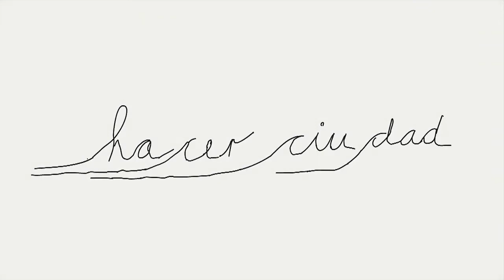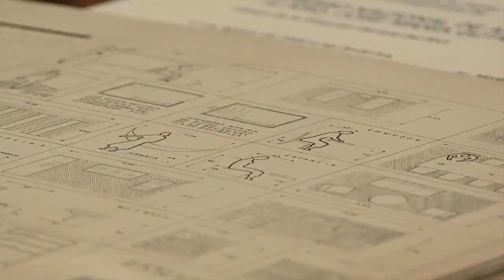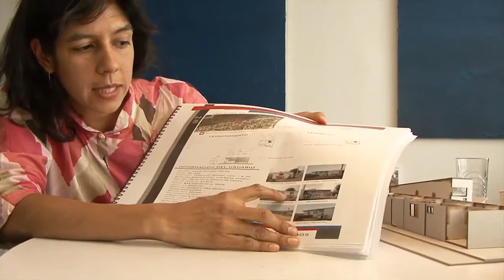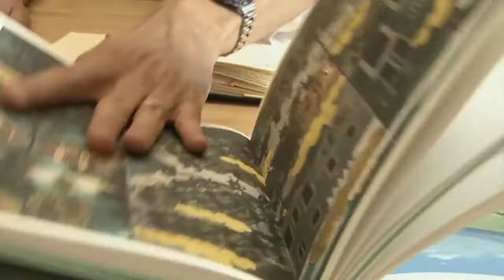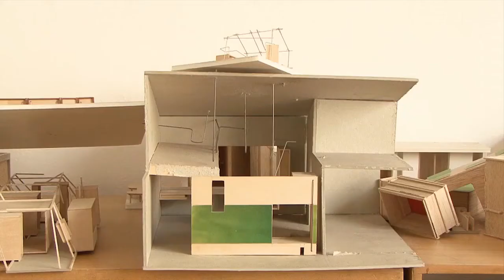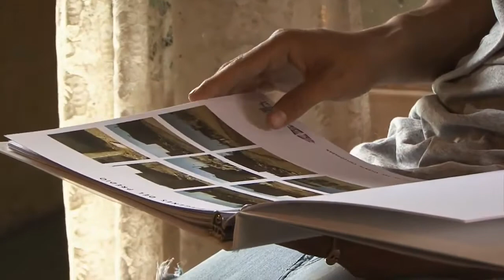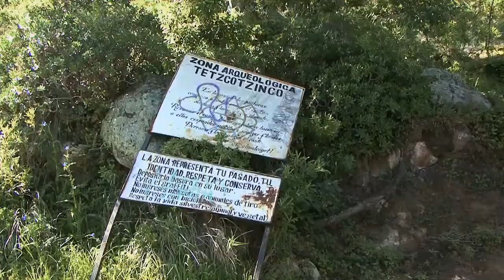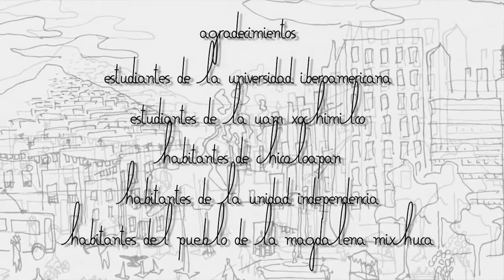Hacer Ciudad México Documental de urbanismo ganador de ArqFilmFest expuesto en bienal de Venecia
¿Qué es hacer ciudad hoy? ¿Quiénes están operando en la ciudad, en qué lugares, desde cuáles ideas y visiones? Hacer Ciudad parte de estas preguntas para realizar una aproximación a una serie de proyectos desarrollados. Proyectos que abordan el papel de la arquitectura frente a la Ciudad de México, como un espacio diverso y complejo, poniendo el acento en lo posible y en la utopía, en la búsqueda por mejorar las condiciones de vida de quienes habitan en esta megalópolis.

Mejor largometraje documental internacional en el ArqFilmFest 2013, Santiago de Chile. Seleccionado para el pabellón de México en la Bienal de Arquitectura de Venecia 2016. Realizado con Amanda de la Garza y Hugo Royer, con un apoyo del FONCA.